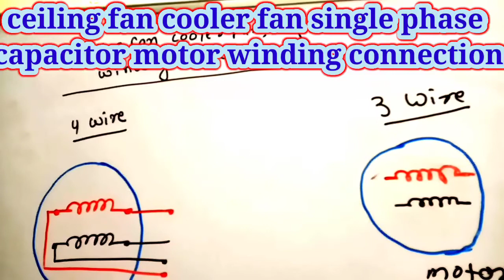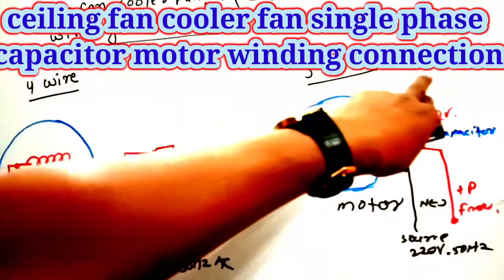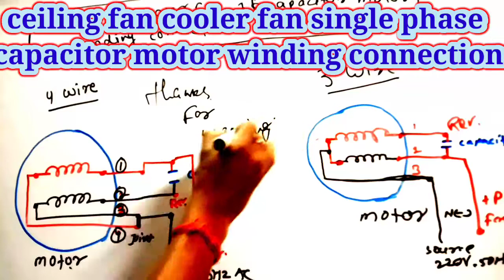3 wire 4 wire ceiling fan winding connection